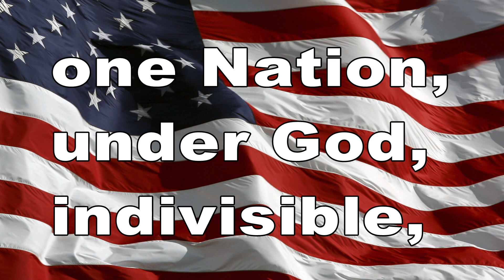April 19, 2018 BHS News (National High Five Day!)